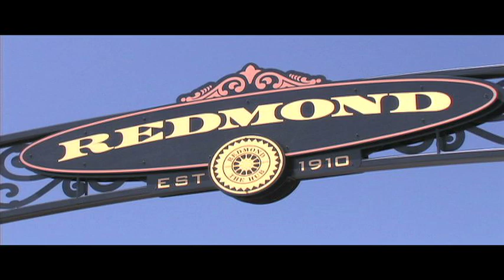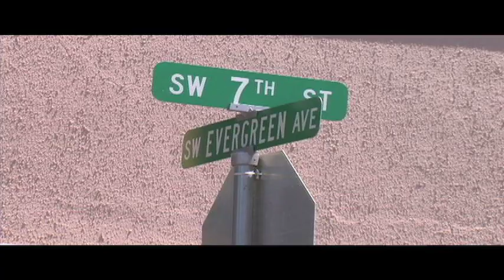Redmond Centennial Park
Redmond, Ore., is marking its centennial with the opening of the new Centennial Park in the downtown area.